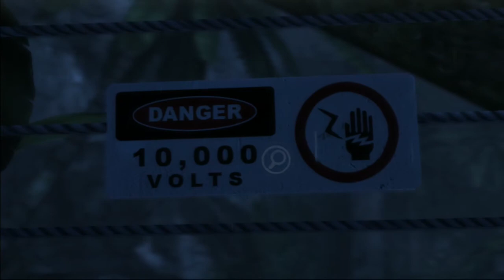JURASSIC PARK - THE GAME || Chapter #1 || Episode #1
WHAHAB's Matt & Jamie play through Jurassic Park on the PS3.